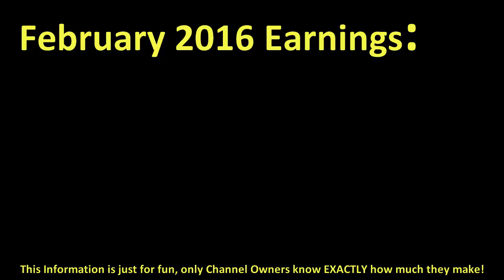How much MOO SNUCKEL made money on YouTube { In February 2016 }